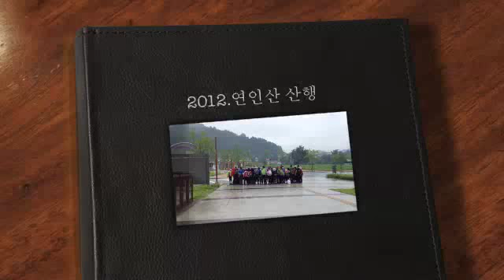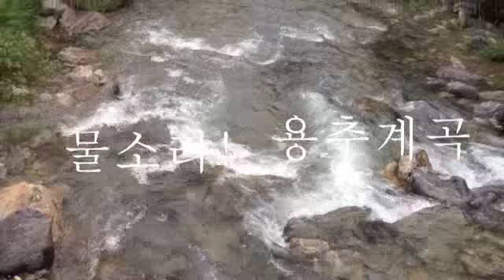연인산 용추계곡 서공총동문산악회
2012년 7월22일